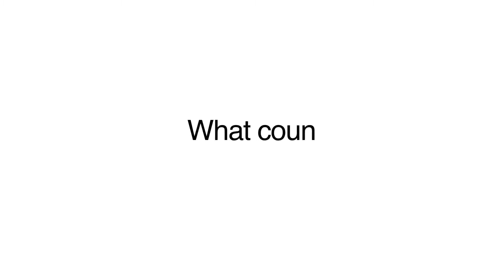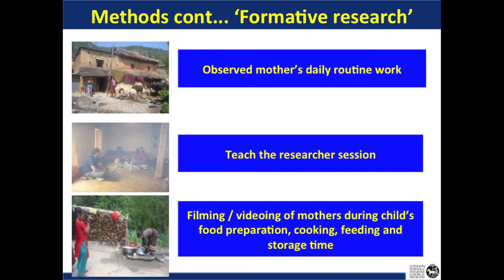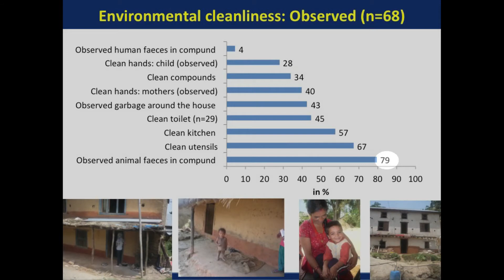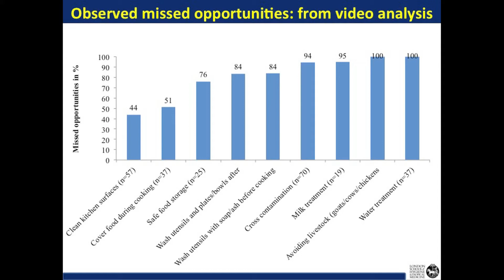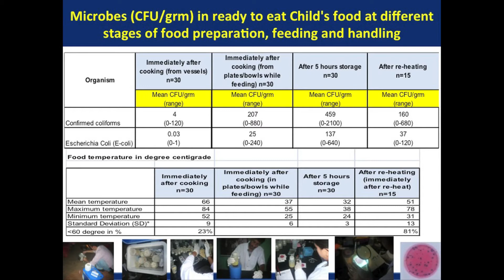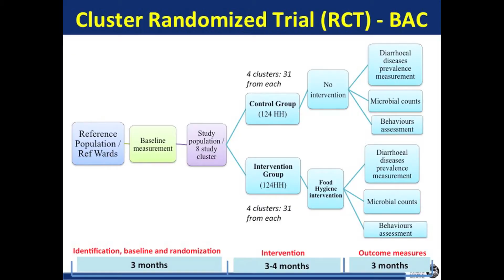Food Hygiene: Why This Matters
Om Prasad Gautam, a PhD student at the London School of Hygiene and Tropical Medicine, discusses the importance of food hygiene in Nepal.